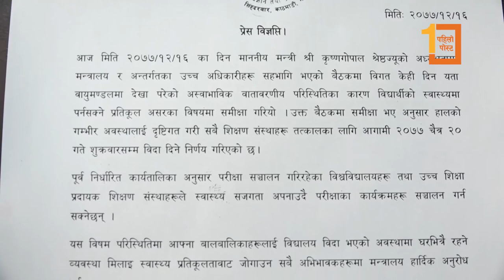देशभर प्रदुषण बढेपछि शनिवारसम्म शैक्षिक संस्था बन्द गर्ने सरकारको निर्णय